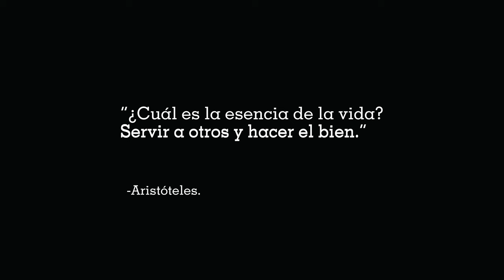Regalamos Despensas y Ropa en las Comisarías Mas Alejadas de Yucatán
Amigos el día de hoy les traigo un video muy diferente, pues en esta ocasión nos dimos a la tarea de recaudar artículos de primera necesidad para gente que lo necesita en diferentes puntos del estado de Yucatán

y este fue el restallado !